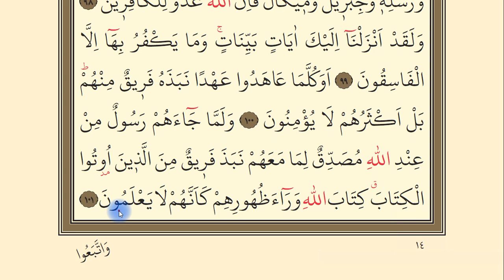Bakara Suresi 94-101. Ayetler || 14. Yüzüne Okuma Dersi